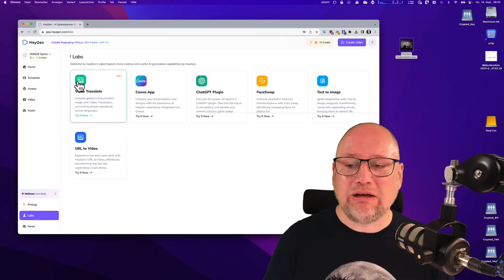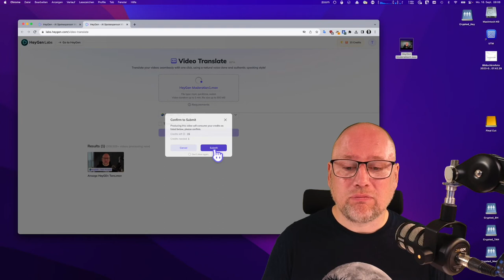Und plötzlich spreche ich Englisch: Automatische Übersetzung von Videos mit HeyGen.com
Mit einem aktuellen Beta-Feature von HeyGen.com ist es nun möglich, bestehende Videodateien so zu übersetzen, dass die Sprecher*in in einer anderen Sprache, aber mit der gleichen Stimme zu hören ist.
Ein sehr interessantes Feature, das zur Diskussion über Möglichkeiten im Bildungsbereich, Utopien für die Zukunft, aber natürlich auch über Missbrauchs- und Manipulationspotentiale einlädt.

Schnellansicht:

00:28 Intro Original
02:39 Intro durch HeyGen verändert